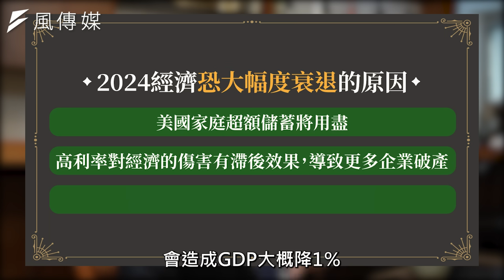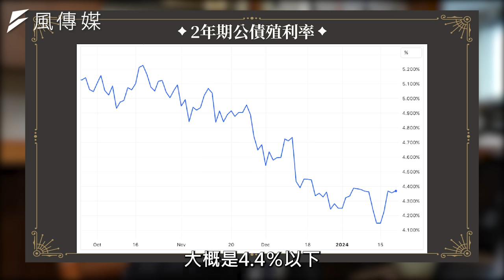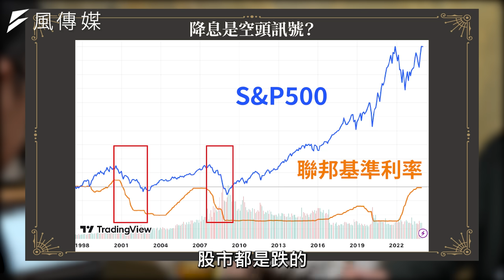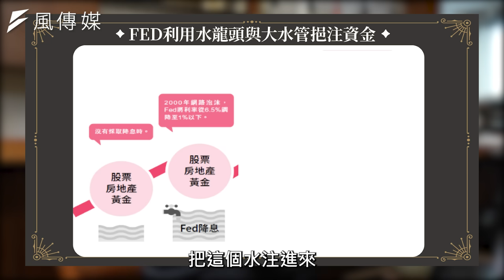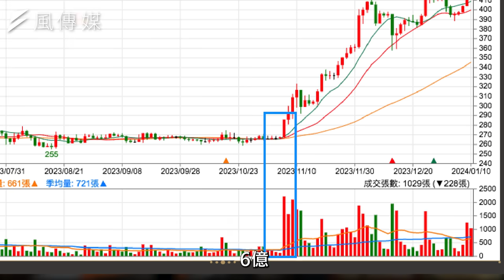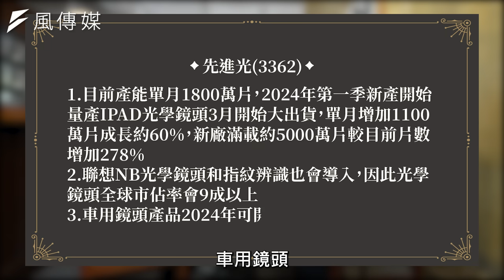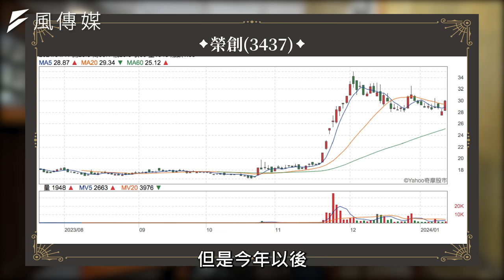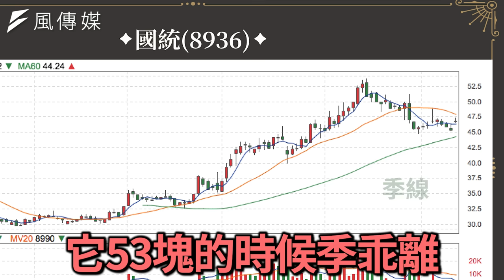【股票】台股攻2萬？必買5檔翻倍股？加碼債券ETF漲贏0050？ft. 鄭廳宜｜下班經濟學428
2024年美國確定降息，現在債券ETF還能進場加碼嗎？還是要準備踩剎車呢？今天我們就找來億元教授鄭廳宜，他不只說債券ETF漲幅會超越0050？！還要告訴你5檔必買黑馬股！一起來聽聽他的說法！

00:00 精采開場
01:14 Fed 2024年至少降息6碼？ 達人3大面向解答
05:29 美債ETF回檔還能追？ 專家:漲幅大於台灣50
07:47 降息股市必崩盤？高手反駁:這次上看2萬點！？
11:58 神準預測興櫃股王！公開2檔黑馬股抱緊處理！
15:32 筆電、車用面板需求旺！ 隱形冠軍是這檔股？
17:35 綠能概念股後市俏？專家鎖定2檔甜甜價股票

📢下班經濟學官方出品的「下班孅美凍」，減重營養師認證，有酵燃燒、窈窕更有感！